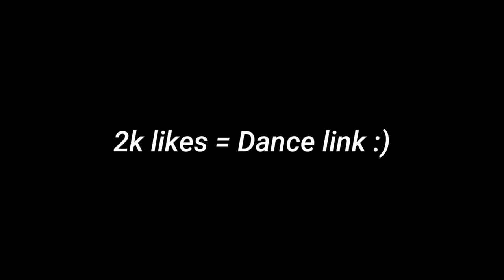dance and one tap hatsort. Masmalo new video